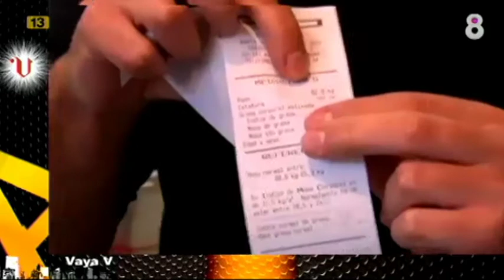en 'Arucitys' 28/10/2013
El programa de 8TV, en Cataluña, citó el reportaje en el que Cañita Brava se pone a dieta en conexióncañita, sección de Vaya V, programa de V Televisión en Galicia.